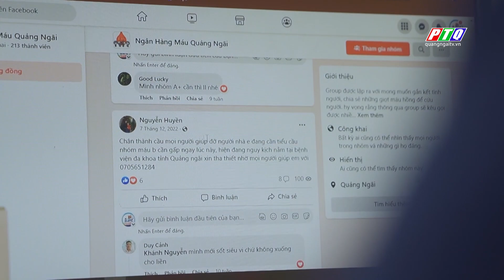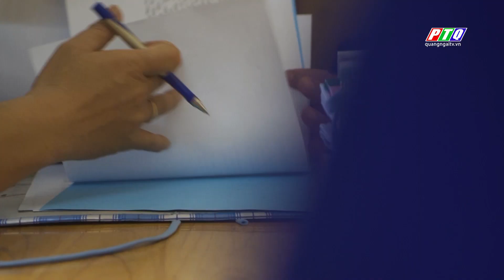Thanh niên cống hiến sức trẻ vì cộng đồng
Thanh niên cống hiến sức trẻ vì cộng đồng  | MỖI NGƯỜI MỘT VIỆC TỐT